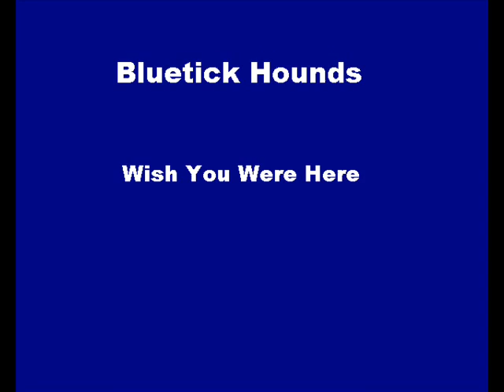Bluetick Hounds - Wish You Were Here (Pink Floyd Cover)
This is a cover of Wish You Were Here by Pink Floyd.  Enjoy!